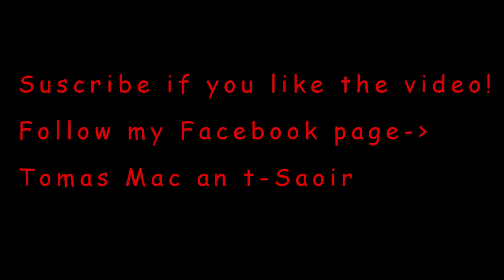Slea Head 38km Cycle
Autumn 38km cycle around Slea Head